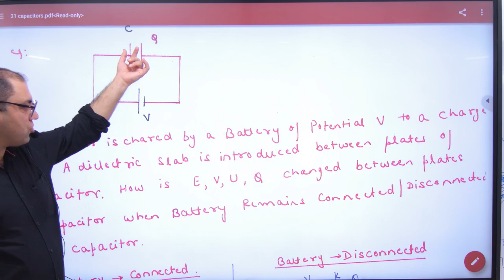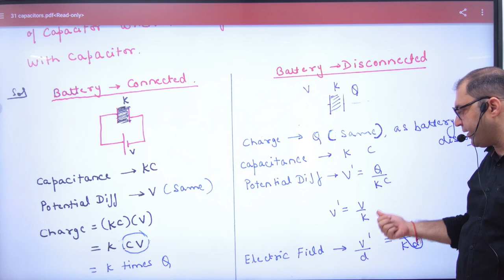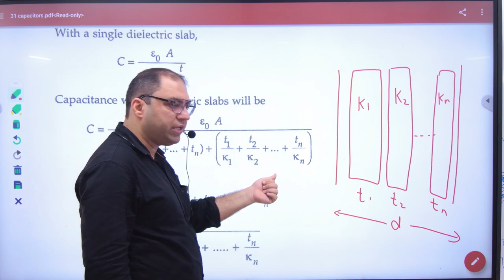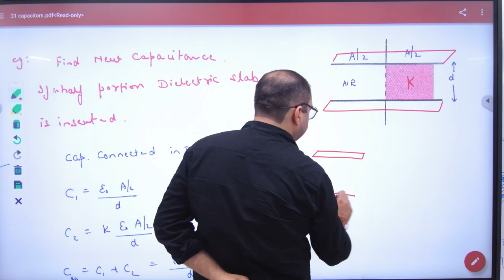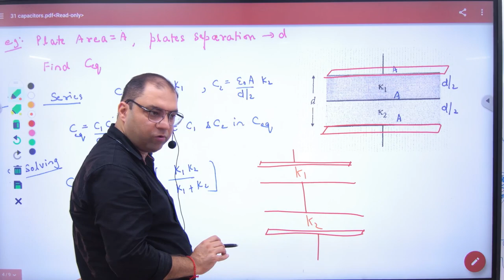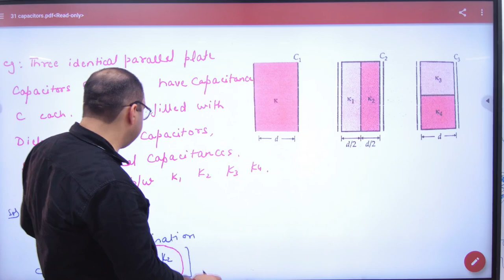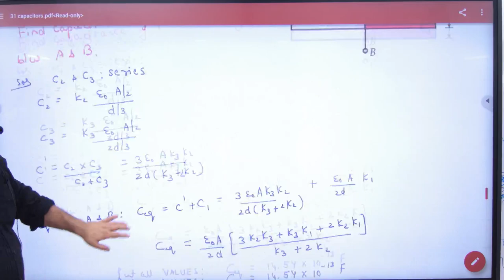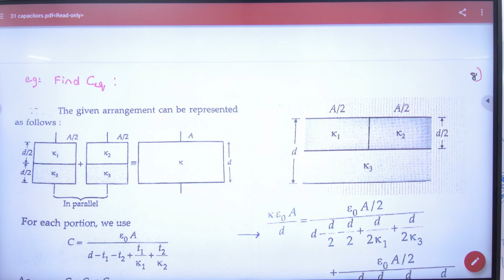125 Capacitance Problems with dielectric